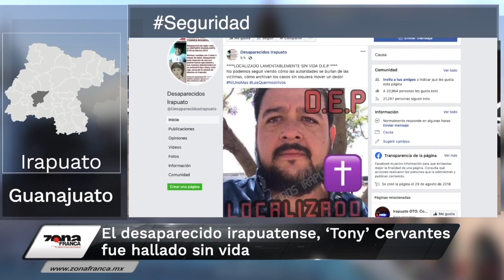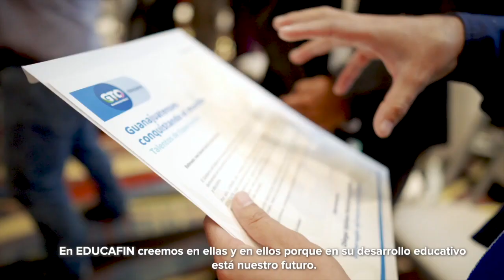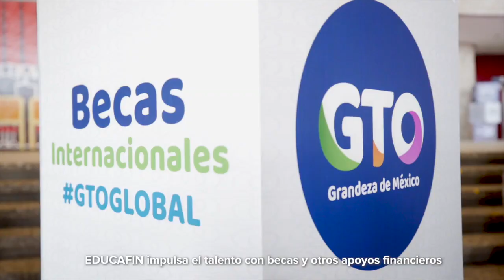Cerradas, la mitad de tortillerías en Celaya tras atentado | Breves de la Zona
Si te perdiste de algo esta semana en Guanajuato, Alberto Martínez te presenta el resumen en las BrevesDeLaZona📰💻
- El desaparecido Irapuatense, Tony Cervantes, fue hallado sin vida.
- Autoridades de Celaya y del Estado firman acuerdo para atender los recientes hechos relacionados con extorsiones.
- La mitad de las tortillerías en Celaya, cerradas tras atentado que dejó tres personas sin vida.
- "Se equivoca gobernador", activistas guanajuatenses van en contra de ElZapotillo.
- Por la libre, Beatriz Hernández pacta renta millonaria a ‘Grupo Siguas’ por uso de maquinaria para Salamanca.